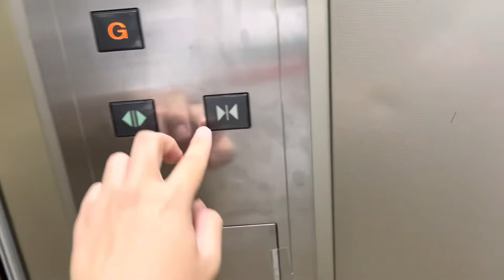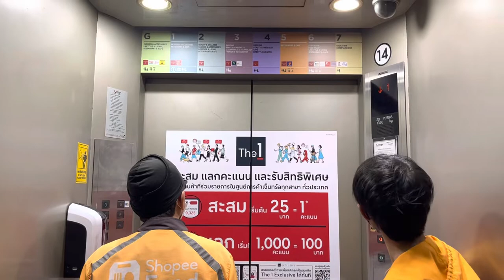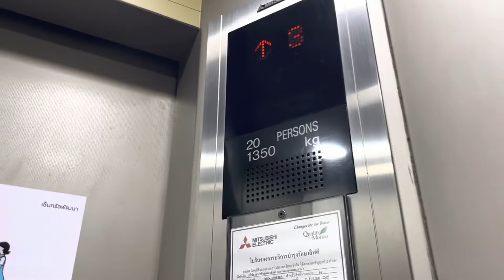Elevator MITSUBISHI Central Plaza Rama3 Bangkok